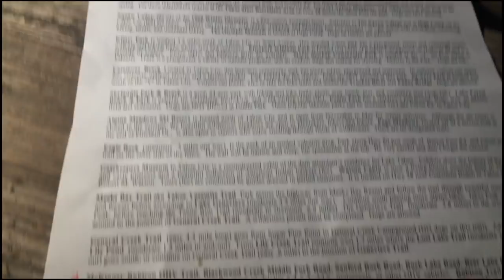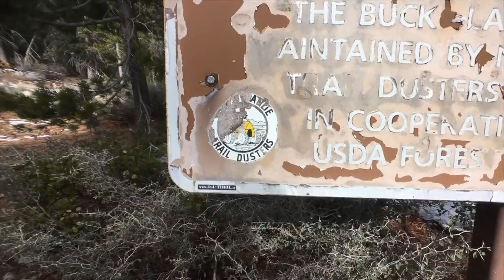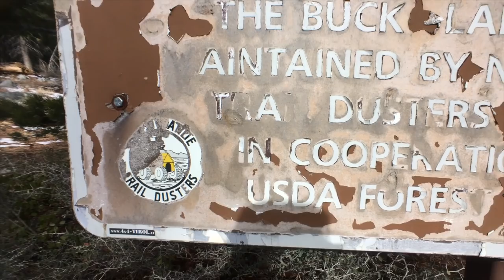EP10 (Part II) : 卢比肯小道虽好但别犯二 Rubicon Trail No Zuo No Die 一个人的Jeep探险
这次探险的尾程唐大叔终于来到了每个Jeep迷向往的卢比肯小道了（Rubicon Trail）。卢比肯小道虽好但别犯二。

微信：tangyucun
温村Jeep之家总部: White Rock Dodge
地址：3050 King George Blvd Surrey, BC V4P 1A2